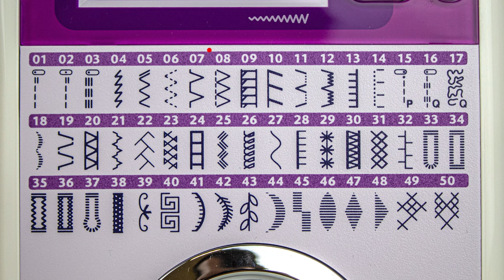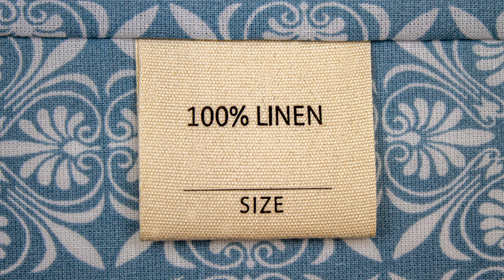How To Sew With Cotton Labels? 4 Tips! | Wunderlabel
4 fresh tips for working with our cotton labels. Our master seamstress shows you four different ways to sew our cotton labels into fabric. In a variety of sizes, you'll find the label that's perfect for your project.
You can easily decorate cotton labels with a design. The background color of the label is cream. Because the fabric is made of 100% cotton, you can perfectly decorate them with your clothes made of natural fabric.

Chapters:
00:00 Intro
00:14 Idea 1
00:31 Idea 2
00:48 Idea 3
01:09 Idea 4
01:19 Outro

Want to know more about this topic? Make sure to check out our Blog to learn more about Wunderlabel and our products

Wunderlabel for All Your Branding Needs:
Are you ready to take your branding to the next level? Our range of products extends far beyond just custom ribbons. You will find personalized printed and woven labels in a variety of sizes and materials, customizable paper hang tags, fun logo stickers, and more in the online shop.

We believe that high-quality products are the result of using only the finest materials which are produced in a safe, responsible and transparent manner. Keep us in mind for branding products such as:
- Woven Labels
- Tyvek Labels
- Stickers
- Hang Tags
- Wristbands

Give Wunderlabel a try for superior quality, affordable prices, and top-notch customer service. If you need help creating your own customizable products, give us a call. Our knowledgeable customer service team is always happy to help.